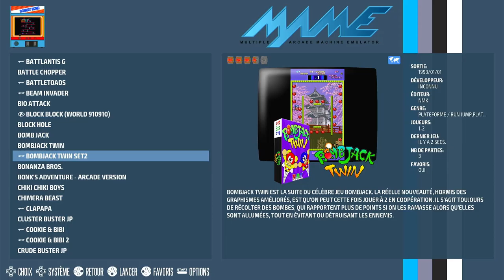Bomb Jack Twin Arcade | Emulated / M.A.M.E.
Bomb Jack Twin
[bjtwina] (set 2)